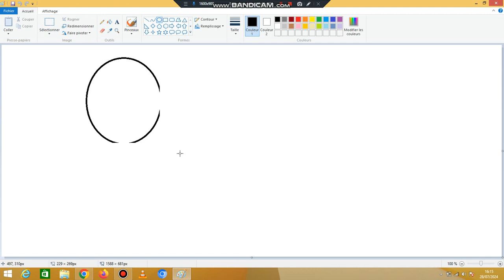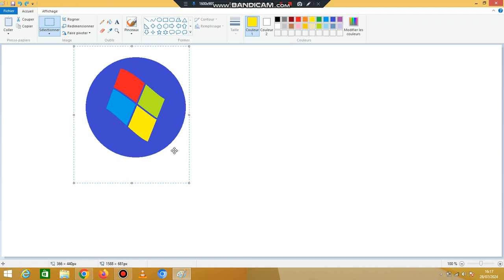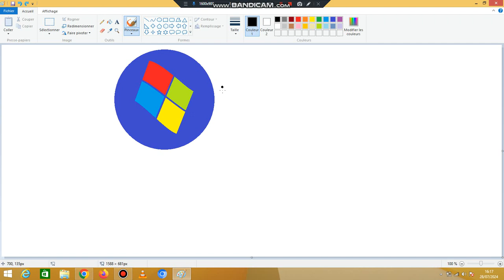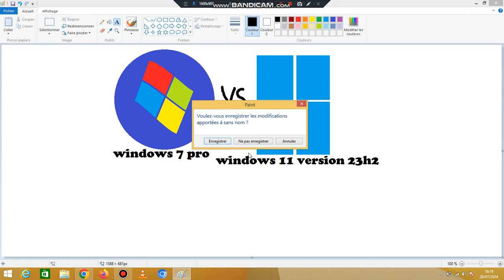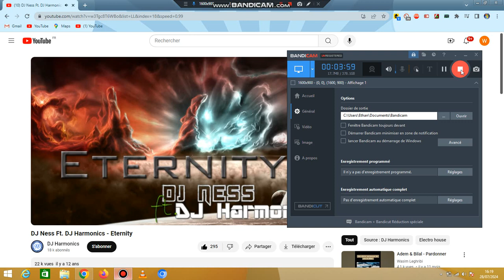dessin windows 7 pro vs windows 11 version 23h2